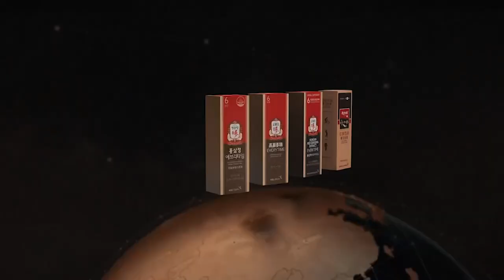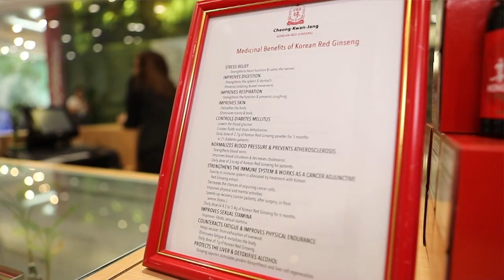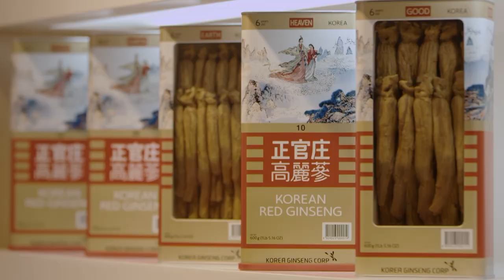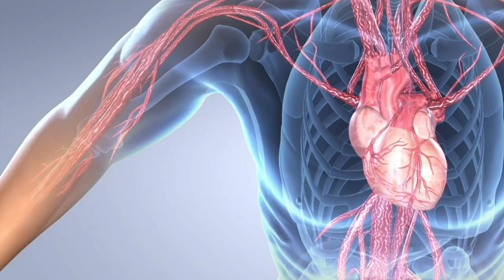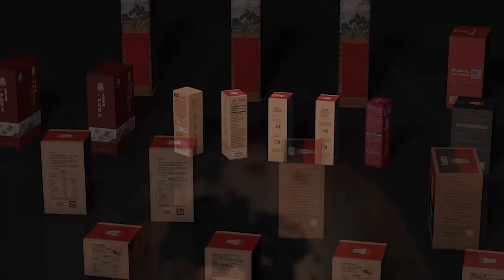Cheong Kwan Jang Everytime Balance with Free Candy| Shop TV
Authentic Korean Red Ginseng from Korea Ginseng Corporaton
Extract Ginseng
Everytime Balance